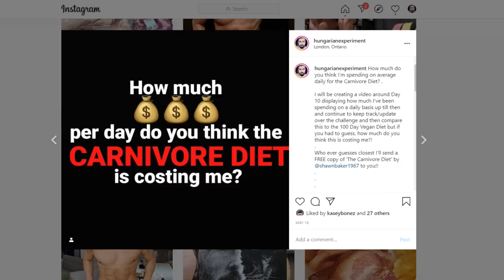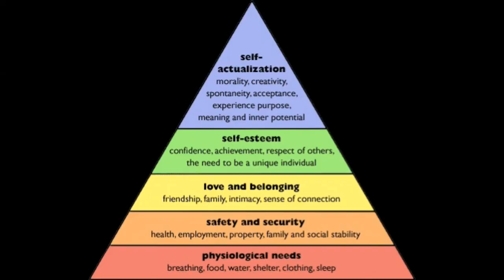What I Bought From My Local Butcher | Meat Haul For Carnivore Diet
Today I share what I bought from my local butcher for my 100 Day Carnivore Diet Experiment!

What do you think of me going 100 Days Carnivore? What did you think of this video?

Want to Win The 'Carnivore Diet' By Dr. Shawn Baker?
Guess how much you think I am spending on average daily spending for the Carnivore Diet on this post: